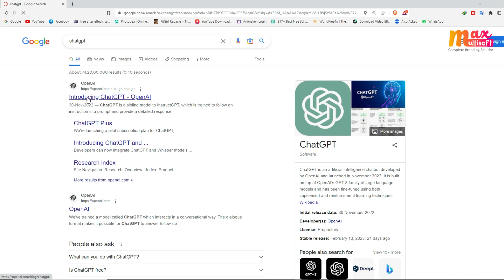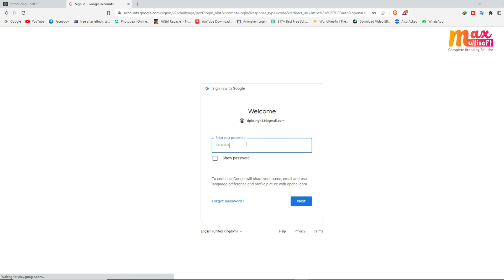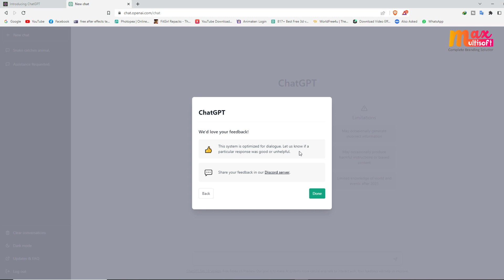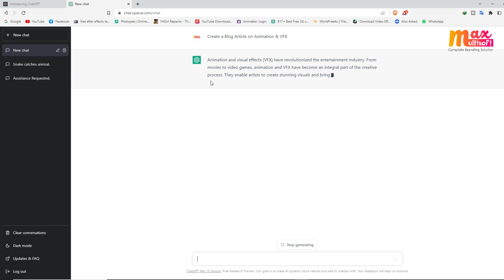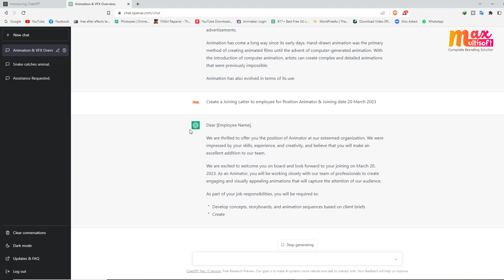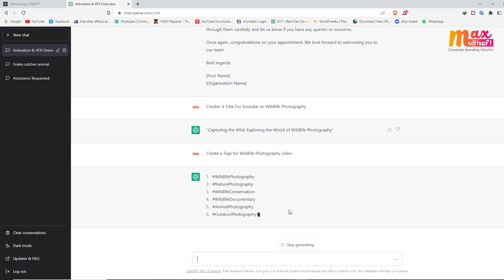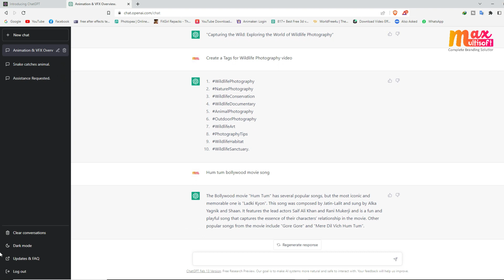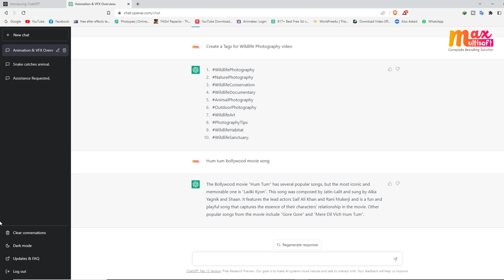Chat GPT Full Tutorial in Hindi | Maximizing Your Earnings with ChatGPT: Tips and Strategies Live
This full tutorial in Hindi will provide a comprehensive guide to using ChatGPT to maximize your earnings. Through this tutorial, you will learn about various strategies and tips to make the most of ChatGPT's capabilities. You will also be able to interact with ChatGPT live, gaining hands-on experience and practical insights on how to earn more through this language model. Whether you are a beginner or an experienced user, this tutorial will help you enhance your earnings with ChatGPT.

"ChatGPT Se Lakho Kamao: Jaaniye Kaise!" is a Hindi title that translates to "Earn Lakhs with ChatGPT: Learn How!" This title suggests that the article or tutorial will provide insights on how to earn significant amounts of money using ChatGPT. It may include tips, strategies, and real-life examples of individuals who have successfully used ChatGPT to earn money. The article or tutorial may also cover the basics of using ChatGPT, the requirements for earning through this language model, and the potential earning opportunities available. Overall, this title is designed to attract readers who are interested in earning money online using ChatGPT.

हिंदी में यह पूरा ट्यूटोरियल आपकी कमाई को अधिकतम करने के लिए चैटजीपीटी का उपयोग करने के लिए एक व्यापक गाइड प्रदान करेगा। इस ट्यूटोरियल के माध्यम से, आप ChatGPT की क्षमताओं का अधिकतम लाभ उठाने के लिए विभिन्न रणनीतियों और युक्तियों के बारे में जानेंगे। आप चैटजीपीटी के साथ लाइव बातचीत करने में भी सक्षम होंगे, इस भाषा मॉडल के माध्यम से अधिक कमाई करने के तरीके पर व्यावहारिक अनुभव और व्यावहारिक अंतर्दृष्टि प्राप्त करेंगे। चाहे आप नौसिखिए हों या अनुभवी उपयोगकर्ता, यह ट्यूटोरियल आपको ChatGPT के साथ अपनी कमाई बढ़ाने में मदद करेगा।

"चैटजीपीटी से लाखो कमाओ: जाने कैसे!" एक हिंदी शीर्षक है जिसका अनुवाद "ChatGPT के साथ लाखों कमाएँ: जानें कैसे!" यह शीर्षक बताता है कि लेख या ट्यूटोरियल इस बारे में जानकारी प्रदान करेगा कि चैटजीपीटी का उपयोग करके बड़ी मात्रा में पैसा कैसे कमाया जाए। इसमें युक्तियाँ, रणनीतियाँ और व्यक्तियों के वास्तविक जीवन के उदाहरण शामिल हो सकते हैं जिन्होंने पैसे कमाने के लिए सफलतापूर्वक चैटजीपीटी का उपयोग किया है। लेख या ट्यूटोरियल में ChatGPT का उपयोग करने की मूल बातें, इस भाषा मॉडल के माध्यम से कमाई करने की आवश्यकताएं, और कमाई के संभावित अवसर उपलब्ध हो सकते हैं। कुल मिलाकर, यह शीर्षक उन पाठकों को आकर्षित करने के लिए डिज़ाइन किया गया है जो ChatGPT का उपयोग करके ऑनलाइन पैसा कमाने में रुचि रखते हैं।